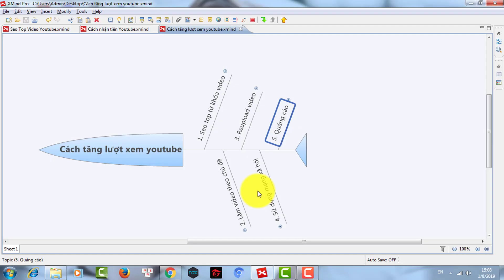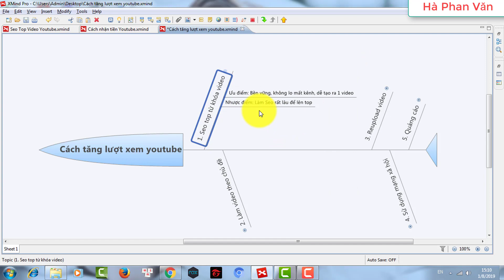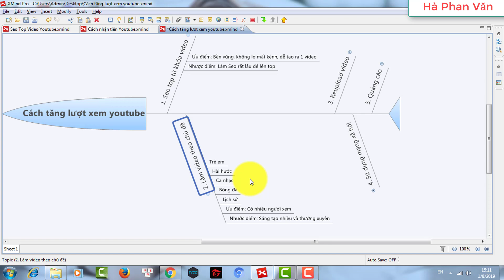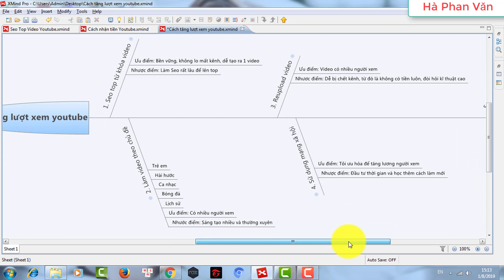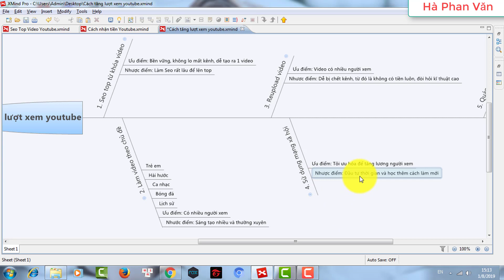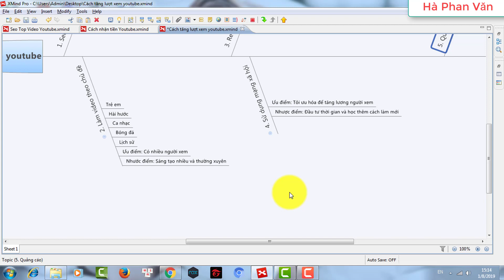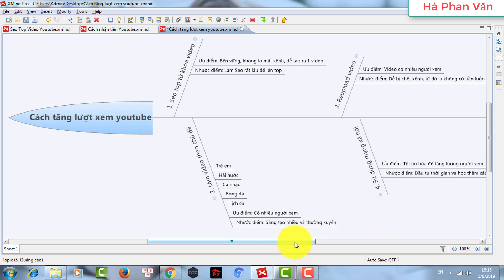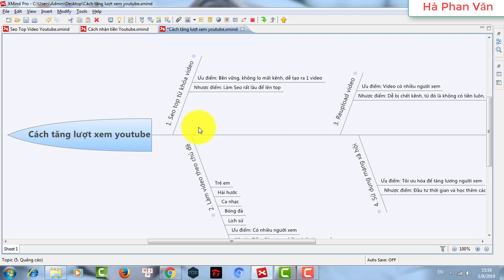Cách tăng view trên youtube an toàn | Cách làm youtube Bài 1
Cách tăng view trên youtube có 5 cách. Trong 5 cách tăng view youtube chỉ có một cách tăng view youtube an toàn. Cách làm sao tăng view youtube tối ưu.

Cách 2. Làm video nội dung
Cách 5. Quảng cáo video

Đây là 5 cách tăng view youtube nhanh nhất mình từng biết đến. Cách làm youtube của mình là seo từ khóa để tăng view youtube hằng ngày. Chúc các bạn tăng lượt xem trên youtube nhanh nhất.